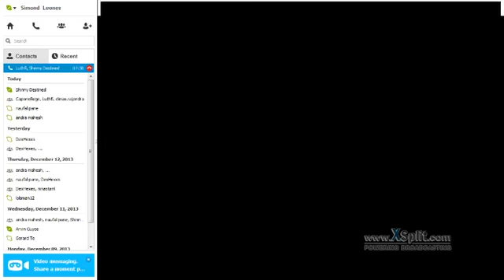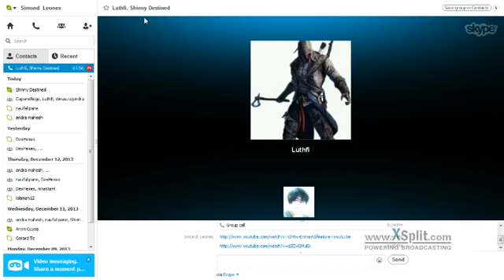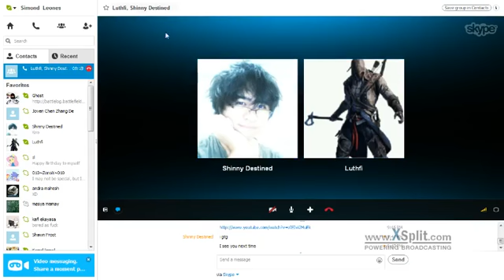Skype Chatting with Shinn Destined and Luthfi